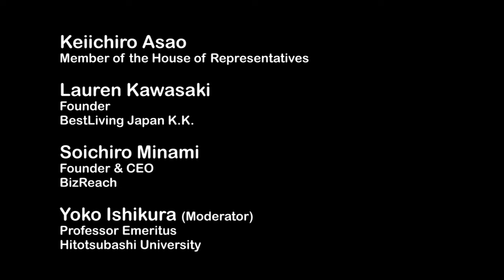New Work Style, Labor Market and Deregulation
Japan’s labor market is at the crossroads of change. A shrinking labor force, the globalization of its workforce, and advances in information and communication technology that has brought a complete overhaul to the way we work – these trends pose significant challenges to Japan’s short and long term prospects, but they also present opportunities for developing and leveraging new talent pools. How are PM Abe’s planned labor reforms likely to affect these trends? What are the requirements for a more efficient deployment of Japan’s workforce? What can be done to better prepare the workforce for the changing nature of jobs? Panelists with experiences and insights in these fields will discuss the future of work in Japan.

G1 Global Conference 2015 Business Breakout Session held at Graduate School of Management, GLOBIS University in Tokyo, September 13, 2015.

Re-upload of video originally published on @GLOBIS_Manabihodai-Chikenroku  on October 23, 2015.

Panelists:
» Keiichiro Asao (Member of the House of Representatives)
» Lauren Kawasaki (Founder, BestLiving Japan K.K.)
» Soichiro Minami (Founder & CEO, BizReach)

Moderator:
» Yoko Ishikura (Professor Emeritus, Hitotsubashi University)

Chapters:
00:00:00 Introduction
00:14:19 Perceived Obstacles to Finding New Employment
00:23:22 How Businesses Drive New Ways of Hiring
00:26:35 How Government Policymakers See Upcoming Changes
00:33:51 Speed of Change in the Japanese Economy
00:41:58 Audience Q&A